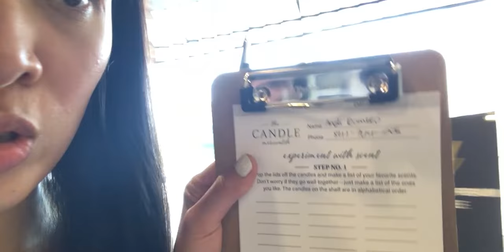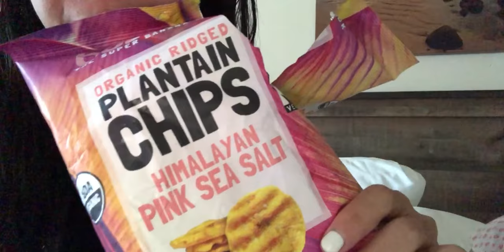VLOG#33 TRAVEL DURING PANDEMIC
Hi everyone! So excited to finally be out during this pandemic. Hope everyone is okay!

Intro & Thumbnail by Justin Bernas

Music
Title: Safety Net
Artist: Riot
Genre: Country & Folk
Mood: Happy